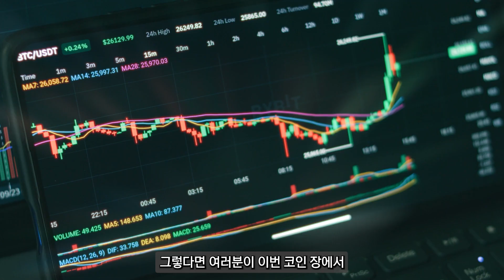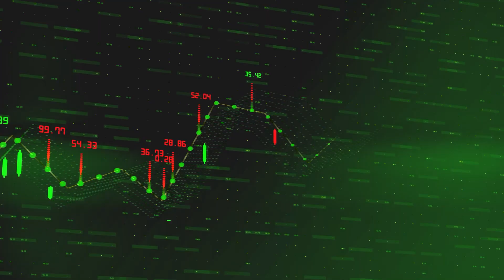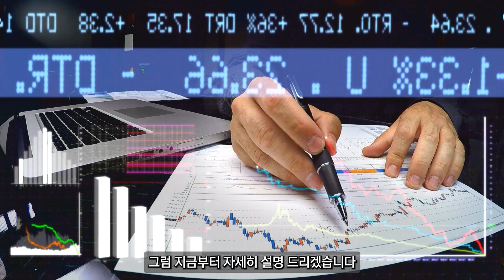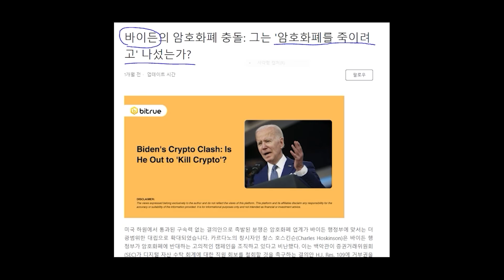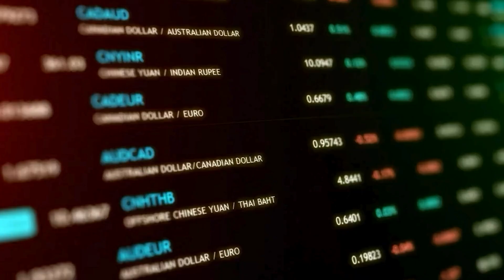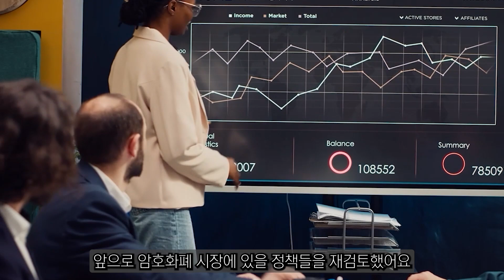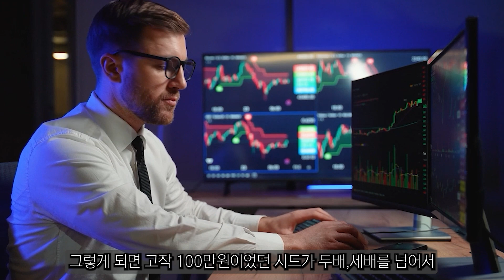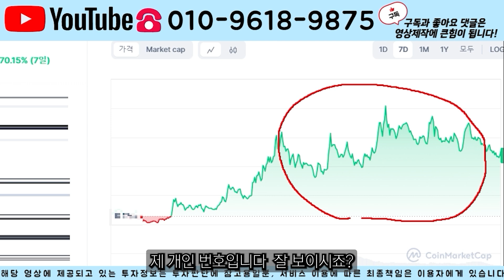[ 시바이누코인 ] 일시적인 상승입니다! 파산 신청하기 전에 일단 영상 시청하세요!